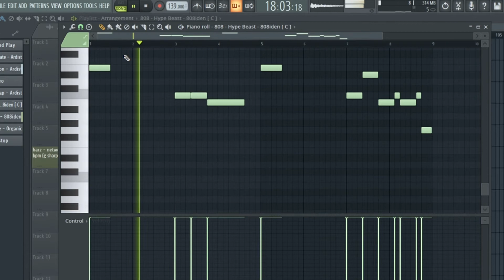Making A Don Toliver Type Beat | Produced By @mariogram999 @Justrtproductions | Cook Up